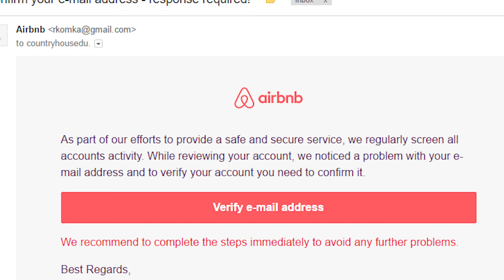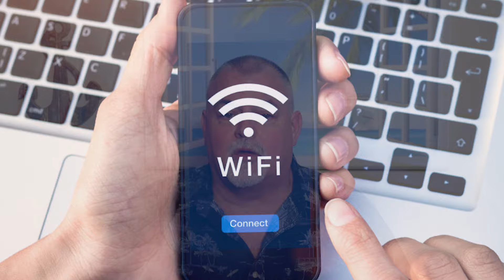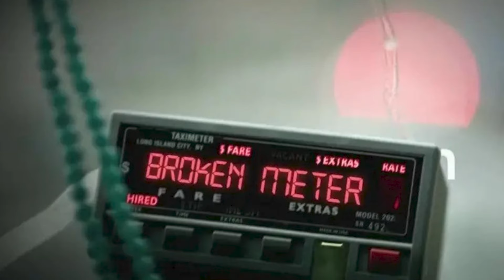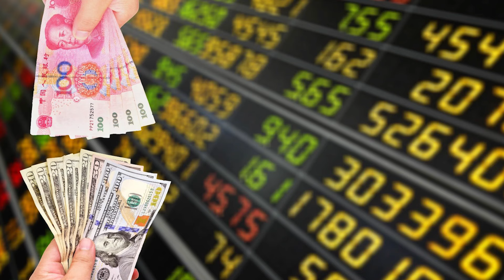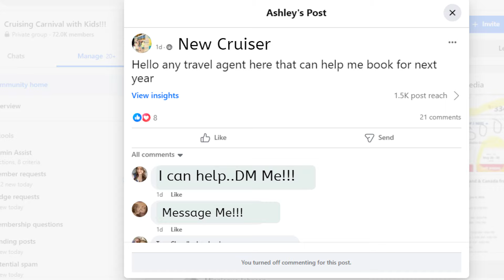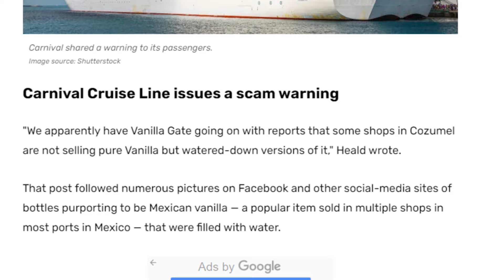AVOID these Travel and Cruise SCAMS!!!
Jamie from Sharon at Sea Travel covers 15 Scams to watch out for when traveling in 2024 and beyond.
BOOK your next CRUISE with SHARON!!! E-MAIL her today at...